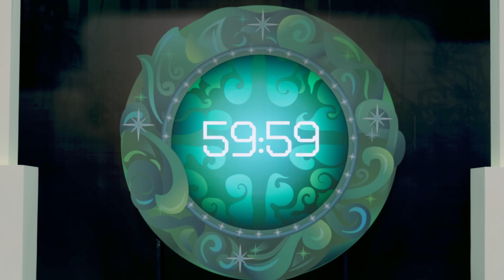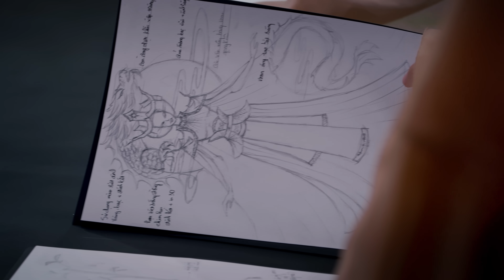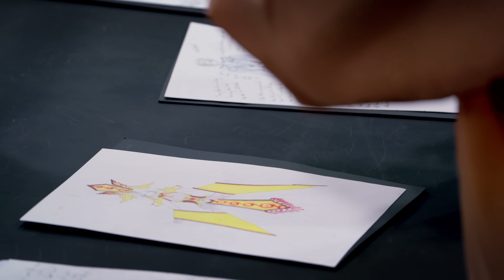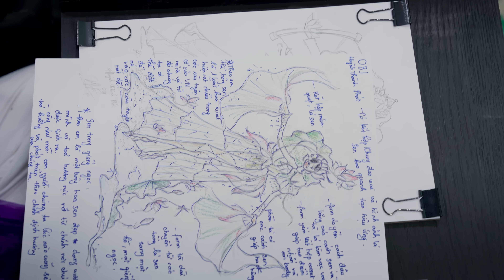TRẠNG DESIGN - Tập 1 | Tìm Kiếm Trạng Nguyên Dân Tộc Việt Nam | Miss Universe Vietnam 2024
TRẠNG DESIGN - Tập 1 | Tìm Kiếm Trạng Nguyên Dân Tộc | Miss Universe Vietnam 2024

🎉 Sau khi chính thức khởi động cuộc thi thiết kế Trang phục Dân tộc, Miss Universe Vietnam 2024 xin chính thức công bố tên gọi của cuộc thi năm nay - "Trạng Design".
Cùng với đó là sự xuất hiện của: Host/NTK Nguyễn Minh Công, Giám đốc sáng tạo Denis Đặng, Art Director Mol Do và NSX Dược sĩ Tiến.

Thuộc khuôn khổ Miss Universe Vietnam 2024, "Trạng Design" ra đời nhằm mục đích nâng cao giá trị trong lĩnh vực thời trang, cùng với đó là tầm ảnh hưởng của các nhà thiết kế trẻ tiềm năng trong lĩnh vực sáng tạo.

Với format hoàn toàn mới, mỗi nhà thiết kế phải tạo ra tổng cộng 3 bộ trang phục cho cùng một bộ sưu tập. Đây chính là thử thách thực thụ dành cho thế hệ trẻ tiềm năng để có thể phát huy được sự sáng tạo trong thời trang và văn hoá Việt Nam.

Nhà thiết kế chiến thắng sẽ thực hiện một bộ Trang phục Dân tộc, để đồng hành cùng tân Hoa hậu trên hành trình chinh phục Miss Universe.

Thẻ tag